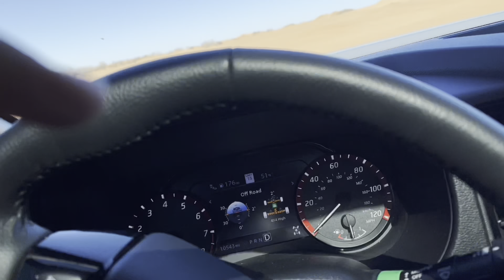Nueva Nissan Frontier PRO-4X en el desierto de little Sahara en Oklahoma